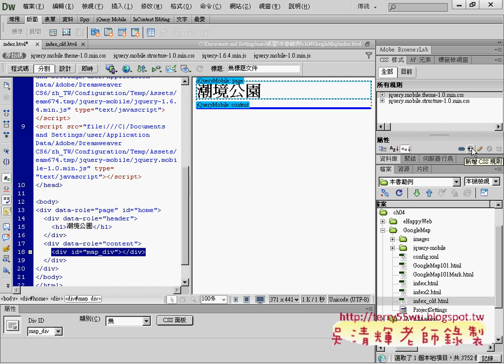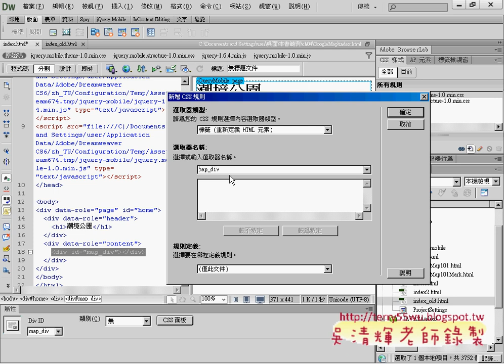修改CSS與貼上程式碼PHONEGAP教學 吳老師